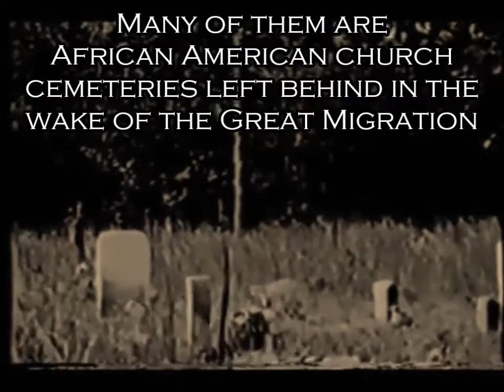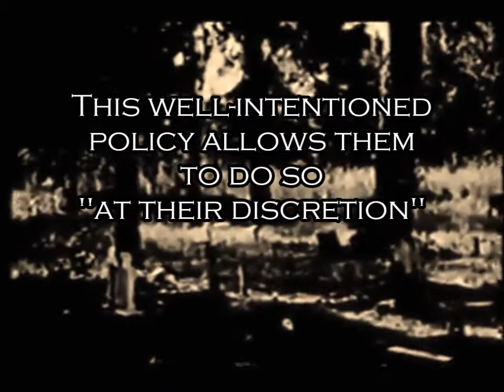Abandoned Cemeteries in Mississippi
Produced by the Mt. Zion Memorial Fund

For more information on our work and how to make a donation towards marking unmarked graves, please

In accordance with House Bill 780, Laws of Mississippi, 1971, the Mississippi Department of Archives and History certifies (through research and documentation) abandoned cemeteries that are historic and worthy of preservation so that county Boards of Supervisors can at their discretion expend public funds for the maintenance and preservation of the cemeteries.